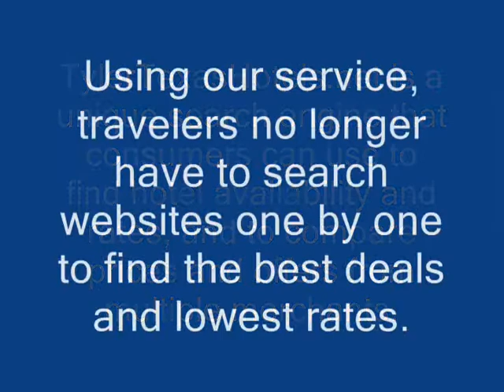Tyler Texas Hotels: Search multiple hotel reservation websi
TylerTexasHotels.net is a unique search engine that consumers can use to find hotel availability and rates, and to compare prices and offers from multiple merchants. Using our service, travelers no longer have to search websites one by one to find the best deals and lowest rates. Once you find the supplier suitable for your needs, we link you through to the supplier website to book directly.

We are independent and are not paid to promote any particular website or hotel. We are committed to showing the complete picture for any hotel that can be booked on the Internet today.

TylerTexasHotels.net allows users to:
* Conveniently search multiple hotel reservation websites simultaneously to find the lowest prices — in one search and on the one website. TylerTexasHotels.net searches the hotel websites directly and in real-time ensuring you receive the latest prices and availability.
* Compare prices and availability from all major accommodation providers on the same screen. We search the worlds most popular hotel reservation websites allowing instant comparison of hotel details, rates, taxes and availability information on one simple web page.
* Compare online travel agents such as Expedia, Travelocity, Hotels.com, Booking.com, Priceline and the websites of popular hotel chains including the Intercontinental Hotel Group and many others.
* Search over 1,500,000 global hotel deals from over 30 merchants, and access over 1.5m consumer reviews, 3m hotel images, 2m hotel descriptions and maps

TylerTexasHotels.net is free to use. We do not alter the rates in any way: we are not involved in the pricing process and we do not change the prices displayed by the reservation websites. We are all about finding the best deal for your preferred hotel!